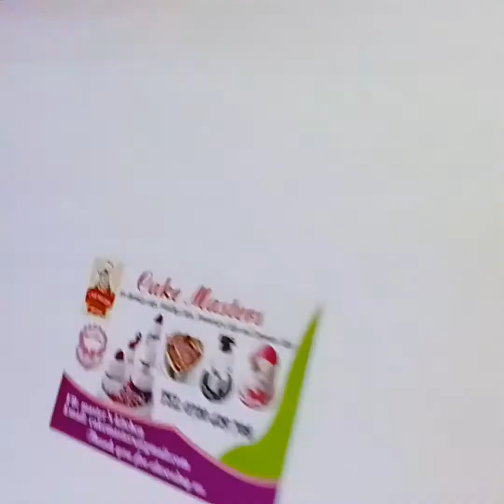Cake Decorating For Beginners | How to Decorate Multiple Cakes From Scratch at Once.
Hello my viewers and how are you doing today? This is Liz from Liz and Jeff Kitchen. Welcome back to my You tube Channel.
 Today i'm showing you step by step how to decorate multiple cakes at once using whipped cream from scratch at home.

Steps:
- When you have already baked your cakes, allow the to cool. This is to avoid breaking.
- Use a saw-knife to trim your cakes into your desired shape. In this video we trimmed our cakes into nice round shapes.
- Slice your cakes into thin and equal layers.
- We use puratos cream because it's very good and of high quality.
- First beat the cream until it's smooth, fine and fluffy.
- On a cake board, apply some little whipped cream and place one of the slices on top. This is to make the cake stick to the board.
- Apply some cream to the slice you have just laid on the board and add another on top.
- Repeat the same process until you have placed all the slices into layers.
- Repeat the same process to all the cakes.
- Apply some little cream around  the cakes one by one and try to wipe it out. This is to remove the cake cramps. (Take note on how to do this in my video)
- At this point, you can divide your cream into different bowls and in each bowl you can add your desired flavour.This is for those who want to use different flavours or colours in their cakes. If you want your cake to have a white cream only or one flavour, there is no need to do this. In our cake we used mint flavour, blue and white cllours.
- Apply your cream steadily around your cakes until it becomes smooth and even.
- At this point you can now apply your desired decorations.

In this video i used  piping bug to make some flower, some chocolate drippings and sprinkles to decorate my cake.
- For the chocolate drippings, heat a chocolate bar to a melting point then add some white cream in it to improve on the taste.
- Then using a spoon, or a sprinkler, mix it well then poor little by little steadily around the cake.
- For the cream flowers, prepare another cream in a piping bag,  you may use different colors on the cream.
- Pipe the cream on the cake and make your desired designs.
- You may use a photo,  cartoon theme or any other decorations of your choice as per your desires to make your cake more beautiful and appealing to the eye. I used frozen cartoon theme in one of the cakes.
- You may as well use cherries,  strawberries,  apples,  oranges e.t.c.  for decoration to make your cake more beautiful and nutritious.